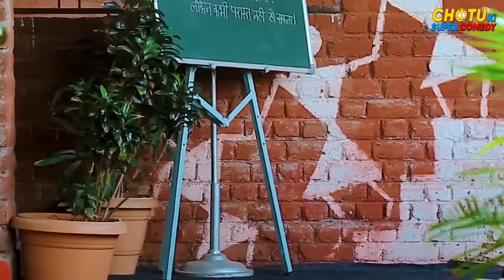CHOTU FIGHTER | छोटू फाइटर | HINDI COMEDY | CHOTU KI SUPER COMEDY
Taiyar ho jaiye ab military training ke liye, kyu ki humle aaye hai “CHOTU FIGHTER | Hindi Comedy” video, is video mai, aap dekhege ki kese chotu dada apne gaon mein military school kholte hai aur gaon walo ko military training dete hai, yeh video banaya hai fighter movie se inspired ho kar.

🟢Chotu Dada Ke Social Media Accounts Follow karo!